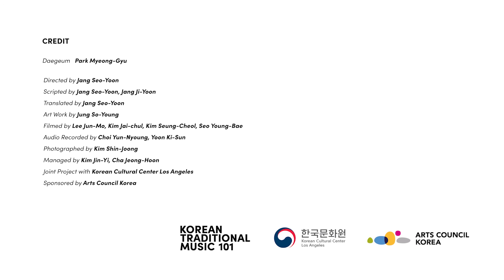[Eng Sub] 'Daegeum’ | Sounds of Korea Ep.2 | Korean Traditional Music 101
‘Daegeum’
 Daegeum is a wind instrument made of bamboo that is played horizontally. According to the folklore of the Kingdom of Shilla, Daegeum was considered a sacred instrument that brought peace to the kingdom and kept their people safe. There is a mouthpiece for blowing in the air and six finger holes. In between, there is a special part called ‘cheonggong’; an aperture covered with a reed membrane. When this thin layer of the reed is vibrated by breath, it creates a clear yet crispy, chilled sound which gives the instrument its characteristic sound.

‘Sounds of Korea’ is a new series made by KTM101 to introduce Korean traditional instruments. Eight episodes of unique instruments of Korea are waiting to meet you.
Credit

Daegeum / Park Myung-Gyu

Directed by Jang Seo-Yoon
Scripted by Jang Seo-Yoon, Jang Ji-Yoon
Translated by Jang Seo-Yoon
Video Recorded, Edited by Lee Jun-Mo
Audio Recorded by Choi Yun-Nyoung, Yoon Ki-Sun
Photographed by Kim Shin-Joong
Managed by Kim Jin-Yi, Cha Jeong-Hoon
Joint Project with Korean Cultural Center Los Angeles

KTM101의 새로운 에피소드 '한국의 소리'에서는 한국의 전통악기를 소개합니다.
매달 2, 4째주 수요일 차례로 소개 되는 아름다운 한국의 소리가 궁금하시다면

대금 / 박명규

연출 / 장서윤
원고 / 장서윤, 장지윤
번역 / 장서윤
무대미술 / 정소영 (소소영)
영상 / 이준모, 김재철, 김승철, 서영배
음향 / 최윤녕, 윤기선
사진 / 김신중
프로듀서 / 김진이, 차정훈
공동제작 / LA한국문화원